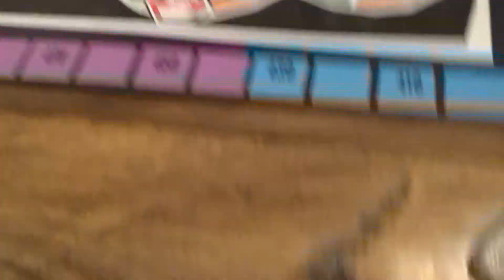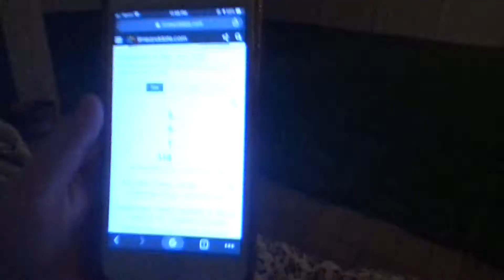New Year's Eve Vlog 2019-2020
XOXO, Hannah